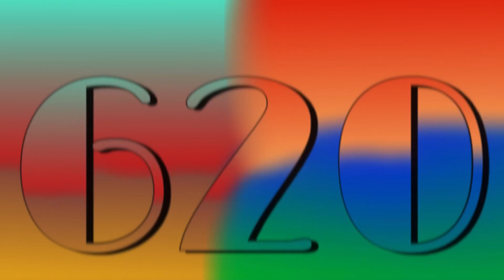620 Years Old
this channel grows 1 year everyday
620 years old